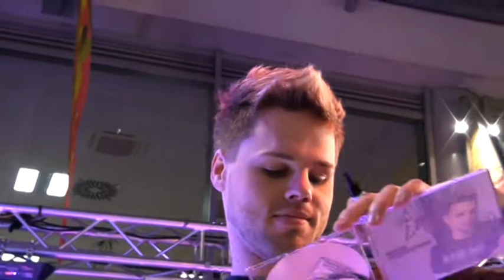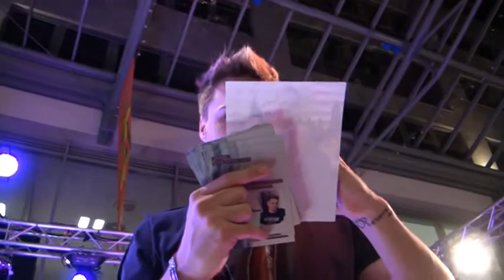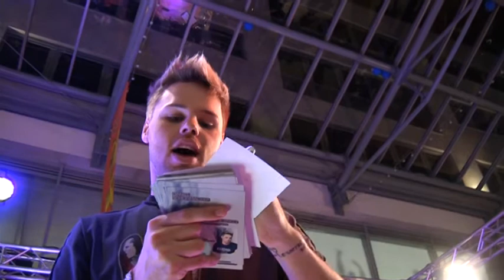Daniel mit "vielen Gesichtern" 30.04.10 - exclusiv für danielschuhmacher30plus.de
Daniel gibt von der Bühne runter Autogramme; riesiger Andrang; aber er ist wie immer fleißig und gut drauf;